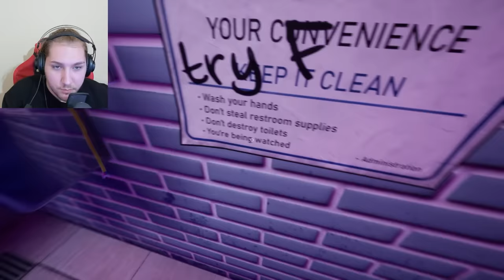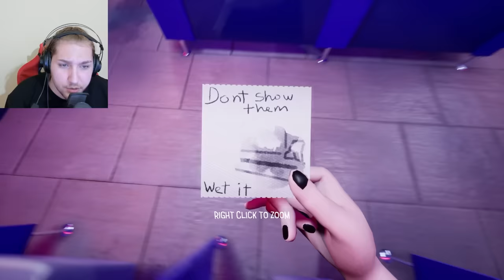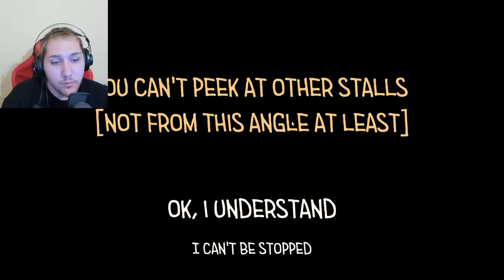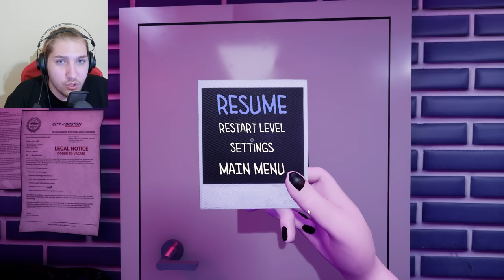LANETLİ TUVALETTEN ÇIKMAYA ÇALIŞMAK ! TOILET CHRONICLES (1. BÖLÜM)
Herkese merhaba arkadaşlar bugün Toilet Chronicles adlı yeni bir korku oyunuyla sizlerleyim. Oyundaki amacımız kapalı kaldığımız bir tuvaletten kaçmak. Ben oyunu beğendim. İyi seyirler.